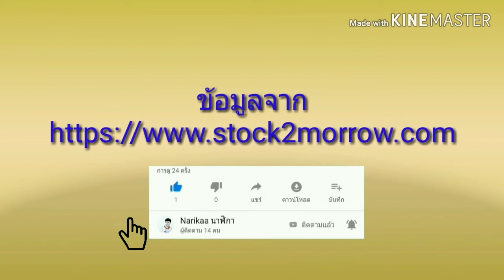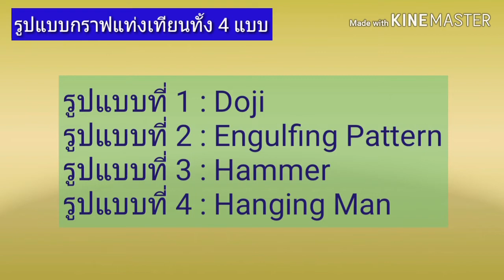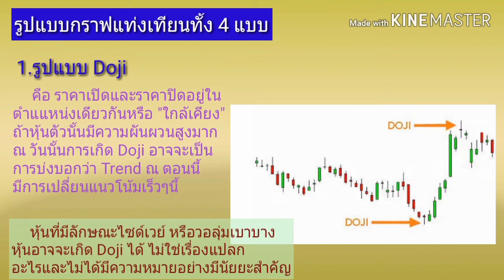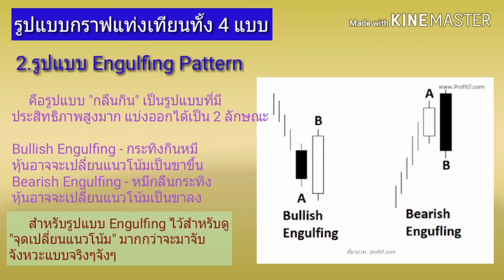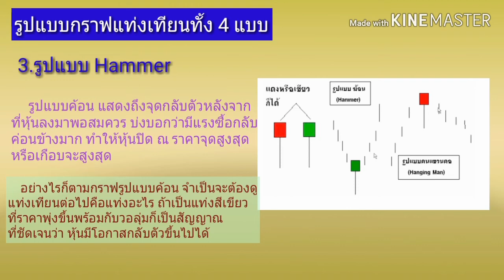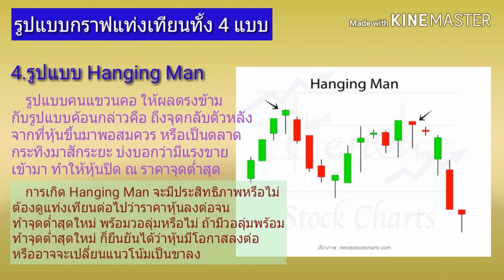EP.67 4 รูปแบบแท่งเทียนที่นักลงทุนควรรู้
การลงทุนในหุ้นนั้นมีหลากหลายวิธีไม่ว่าจะเป็นการลงทุนแบบvi หรือ mi แต่ละแบบก็มีวิธีที่แยกย่อยออกไปอีก อย่างเช่นคลิปนี้ก็จะมาแชร์เรื่องการอ่านแท่งเทียนนั้นเองลองเข้ามาดูนะครับ